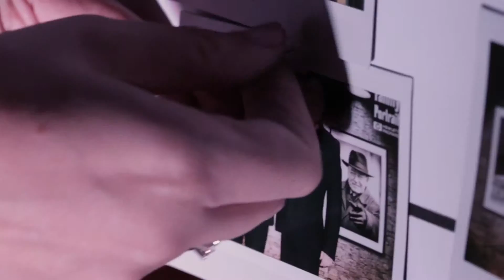Casino Clandestino by Marca Condal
Los objetivos eran claros: Incentivar de una manera original, divertida y que hiciera partícipe a los invitados. ¡Dicho y hecho! Creamos un casino clandestino tematizado en la época de la ley seca. Fichas, poker, blackjack, dados y mucha música. Contamos con la presencia de “Don Vito”, que llevaba el tempo de la celebración y presentaba a sus artistas, como Madamme Vedette o Dj Scarface. Todo ello mezclado con gastronomía en directo, cocktails y un venue único y excepcional que ofrecen una garantía de diversión con plus de originalidad.

Marca Condal se dedica al diseño, producción y organización de eventos exclusivos para particulares y empresas. Fiestas, temáticas, reuniones, meetings, Team Building, actividades de grupo, DMC, receptivos e incentivos.